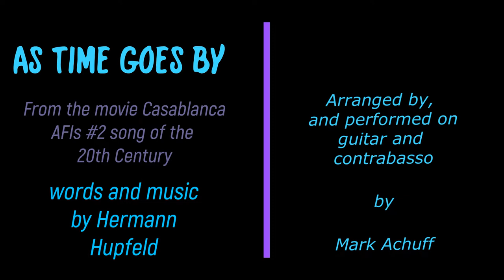As Time Goes By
As Time Goes By is one of the best in the Great American Songbook. Written by Herman Hupfeld in I931. I have evolved this arrangement continuously over the last 10 years. This is my current offering and it is much improved now that I am playing the melody in the correct, upper register. Thank you Mark Turnbull for pointing me in the right direction on this change. What a great movie - I'm so glad they used this song in the movie Casablanca. "Here's looking at you kid" and don't forget to ask Sam to play it again!!